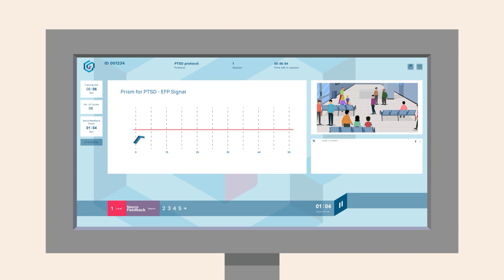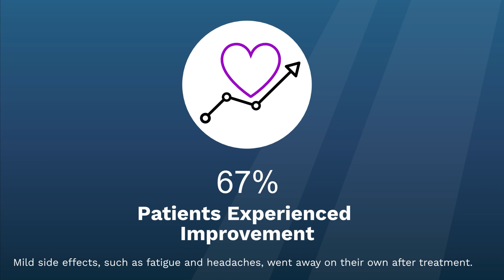Prism for PTSD Patient Animation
An engaging animation that informs a patient what to expect from the Prism for PTSD treatment. During Prism treatment, a computer simulation and EEG headset create an environment where patients engage in a non-trauma-based experience to help them learn to control their PTSD symptoms.